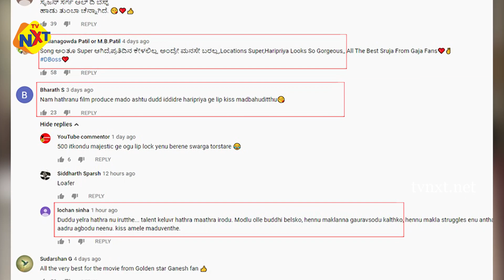ಕಿಸ್ಸಿಂಗ್ ದೃಶ್ಯದಲ್ಲಿ ಸೃಜನ್ ಲೋಕೇಶ್ - ಹರಿಪ್ರಿಯಾ Kissing scenes in 'Ellidde Illeethanka' | TVNXT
Watch & Enjoy ಕಿಸ್ಸಿಂಗ್ ದೃಶ್ಯದಲ್ಲಿ ಸೃಜನ್ ಲೋಕೇಶ್ - ಹರಿಪ್ರಿಯಾ  Kissing scenes in 'Ellidde Illeethanka' kannada movie song.